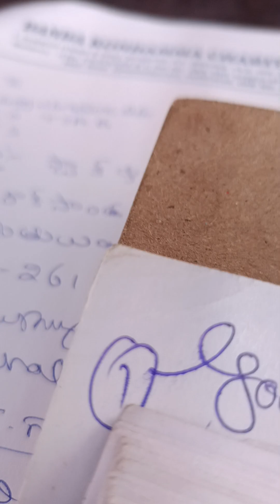ట్సపసీబీ మైన్ పబ్లిక్ హిరింగ్